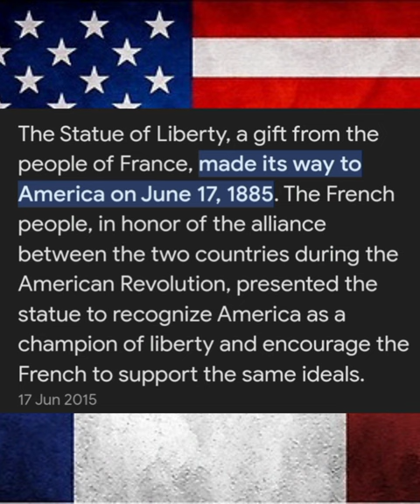Secrets of america you don't know